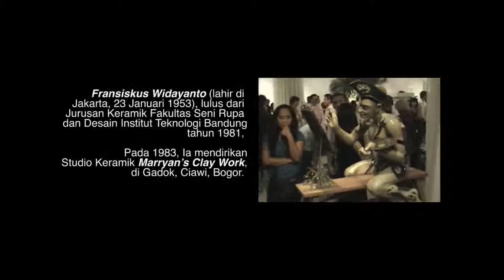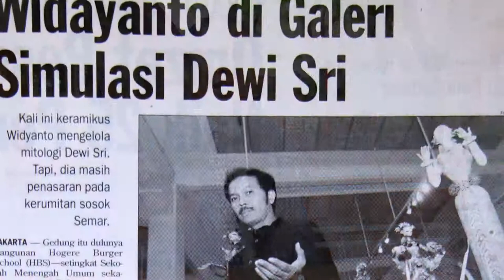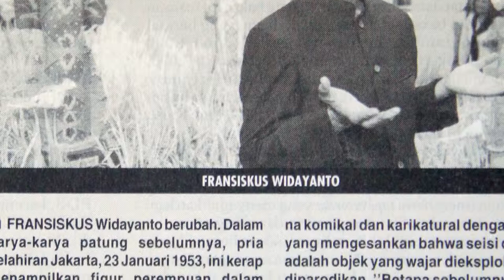IVAA IINTERVIEW: Wawancara dengan F Widayanto dan Timbul Raharjo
Wawancara dan teks pengantar dalam Bahasa Indonesia.
Video ini dibuat dalam rangka Anugerah Adhikarya Rupa 2014 (Kementerian Pariwisata dan Ekonomi Kreatif), di mana F Widayanto adalah salah satu penerima penghargaan Seniman.

Versi utuh wawancara dan berbagai materi yang dikumpulkan untuk pembuatan video ini dapat diakses dengan mengisi formulir ini:

Teks di bawah ini diambil dari Pengantar oleh Watie Moerany

Fransiskus Widayanto dilahirkan pada tanggal 23 Januari 1953 di Jakarta. Setelah lulus dari Jurusan Keramik Fakultas Seni Rupa dan Desain di Institut Teknologi Bandung tahun 1981, F. Widayanto mendirikan Studio Keramik di kawasan Gadok, Ciawi, Bogor dengan Bendera Marryan’s Clay Work di tahun 1983.

Pada 1990 sampai 1996, Ia aktif sebagai pengajar pada Jurusan Keramik IKJ. Pada tahun 1991, mendirikan perusahaan bernama P.T Widayanto Citra Tembikarindo, studio keramik baru di Tapos, Ciawi, Bogor yang sukses hingga kini.

Ia pernah menggelar pameran tunggal di Hotel Regent pada 1994, di Museum and Art Gallery of the Northern Territory di Darwin, Australia (1996). Selain pameran tunggal, Ia juga sering menggelar pameran produk massal di antaranya pada pameran Made in Indonesia di Singapura tahun 1997, Indonesia Collection 2000 di Singapura.

F.Widayanto memperlihatkan nilai-nilai kekriyaan dalam karya-karyanya baik produk fungsional maupun yang berupa produk non-fungsional. Di samping menampilkan konsep budaya tradisi, dalam karya-karya patung, F.Widayanto banyak memilih tema perempuan dengan bermacam balutan busana dan berbagai ekspresi.

Perkembangan keramik dari segi teknis mendorong munculnya industri keramik di beberapa daerah di Indonesia. Sedangkan melalui perkembangan teknik, mengakibatkan industri keramik yang sangat berorientasi pada komersialisme, maka dari sudut pandang konseptual justru mendorong munculnya keramik eksperimental, kreatif, dan inovatif.

Pada tahun 1990, F. Widayanto membuat patung keramik yang bertema Loro Blonyo yaitu figur pengantin Jawa. Dalam tradisi Jawa, Loro Blonyo merupakan perwujudan dari Dewa Sadono dan Dewi Sri yang dipercayai sebagai simbol kemakmuran dan kesuburan. Patung-patung keramik ini dibuat lebih dinamis dengan berbagai macam postur tubuh manusia dari yang ramping sampai yang besar disertai berbagai ekspresi gerak dan berbagai mimik wajah.

Ketika ia membuat karya patung keramik, walaupun tetap dibantu oleh pengrajin, keterlibatan F.Widayanto lebih tinggi, mulai dari membuat sketsa figur yang akan dibuat, kemudian bersama dengan pengrajinnya Ia membuat bentuk dasar, dan menghiasi figur tersebut secara langsung dengan ornamen yang menjadi ciri khasnya.

Tanah liat yang digunakan oleh F. Widayanto dalam berkreasi adalah jenis tanah liat batuan (Stoneware) yang memiliki titik matang sekitar 1250 C. Tanah liat tersebut berasal dari kampung Selakopi, desa Lembursawah kecamatan Cibadak-Sukabumi (Jawa Barat).